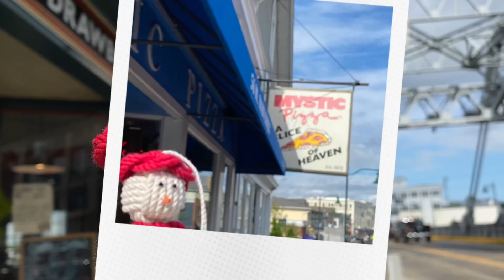What you need to see and do in downtown Mystic Connecticut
Planning a trip to Mystic? Follow the snowman on his walk around downtown Mystic to see what there is to do.

Mystic was named the number 4 summer destination in the United States! When planning your trip, allow at least two or three days so you can see everything.

-There is the Mystic River Park, which has tons of benches for watching the boats, the dinghy dock, public restrooms and a playground.
- The drawbridge! Make sure you walk across  and catch the amazing views of both sides, and don't forget to watch it go up at 20 of the hour.
- Tons of amazing restaurants, downtown Mystic is a foodie heaven. We have some of the best restaurants in the country!
- Take a sailboat trip on the Schooner Argia. There are also Kayak rental, and powerboat cruises.
- There are 3 ice cream shops in downtown Mystic. Try them all and let me know which one is your favorite.
- Don't forget to take a selfie at Mystic Pizza
- Check the different sculpures around town. A whale, a giant fish made from silverware, a huge anchor.
- Mystic has a super cute Main St full of fun shops, of course the knot shop is the best!

Mystic also has a few museums.The Mystic Seaport Museum, the Mystic Museum of Art, and of course the Mystic Aquarium.

A little outside of downtown Mystic is the Olde Mistick Village, a fun shopping destination.

There is also an escape room,  Tree Trails Adventure, antiques, breweries, vineyards, theaters, hiking trails, beaches, amazing lobster rolls and so much more that I am sure I am forgetting!